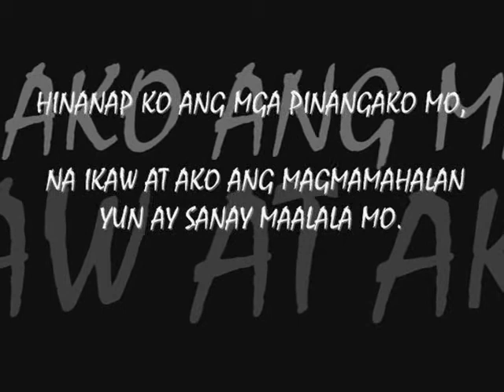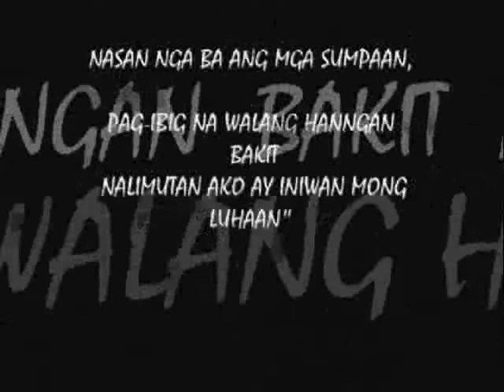PANGAKO MO-OPUSDIE (RPN RECORDS)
PARA TO SA MGA MAHILIG MANGAKO NA NAPAPAKO...PIZZZOUT...